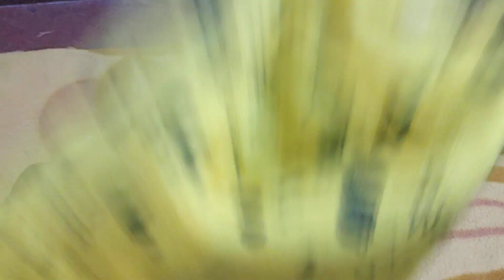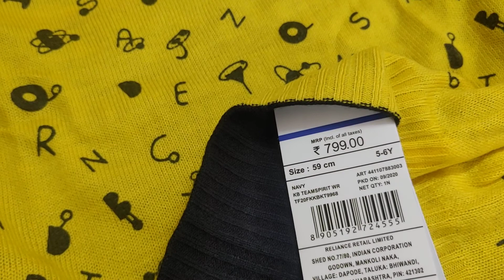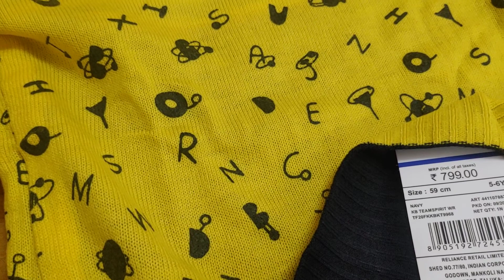Team Spirit Kids Sweaters / Reversible Sweat shirt haul starts @ Rs.240/- only ..Awesome quality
Hi friends,
In this Video I have shared review of Kids winter  wear haul  which I had bought from AJIO with good quality at an affordable price from Team spirit  brand.